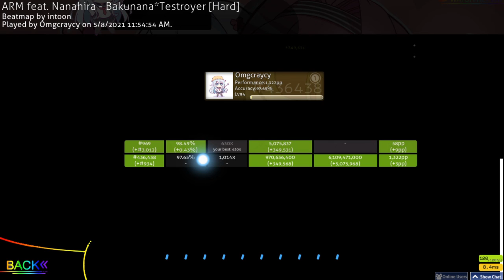ARM feat Nanahira - Bakunana Testroyer ~ osu! [98.49%] HD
OvO